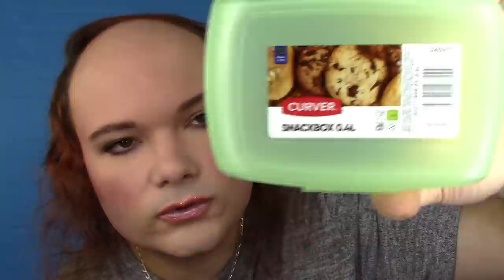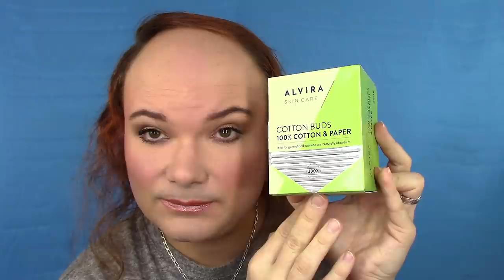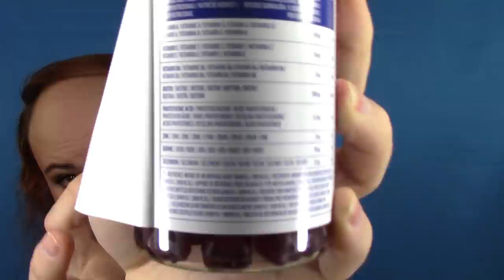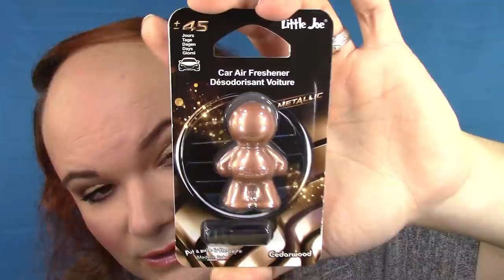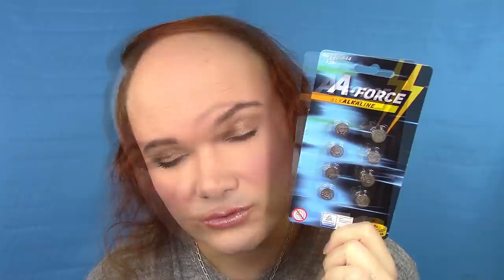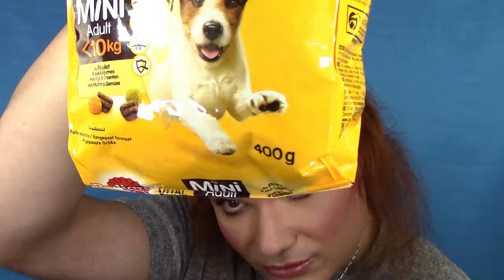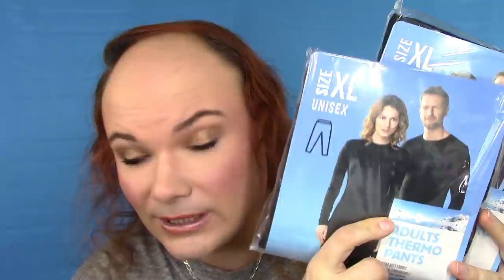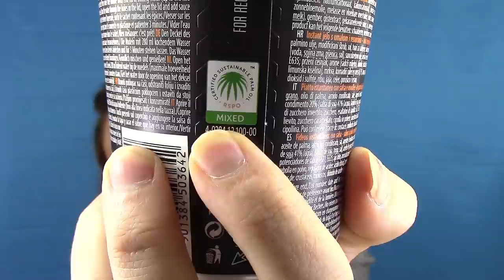LES PRIX ONT-ILS AUGMENTÉS ? - HAUL ACTION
Un commentaire, une question? Rendez vous sur mon blog (liens et informations ci dessous, cliquez sur: plus)

★ Le gel de récupération rafraîchissant PHR de Primark
★ Le fond de teint Contouring couleur Light Ivory de Cien
★ Le correcteur liquide couleur 331 3ina X Primark
★ La Perfect Eye and make up base de Cien
★ La iDivine Palette de fards à paupières couleur 3 am de Sleek Makeup
★ Le Brow Perfect eyebrow gel couleur 02 Deep Brown de Cien
★ Le Mascara Volume Sexy Pulp, teinte Noir de Yves Rocher
★ Le Mineral Powder Blush
★ Le Rouge à Lèvres Color Riche couleur 340 crystal praliné de l'Oréal

~~ BONS PLANS ~~

10 € de réduction sur les lampes 4+4 et 5+5 avec le code BeautesEnHerbe & 20 € de réduction sur les lampes 6+6 avec le code BeautesEnHerbe20 chez Lamps4Makeup